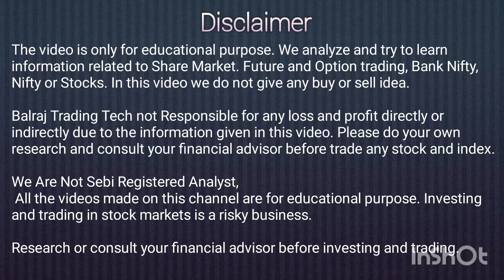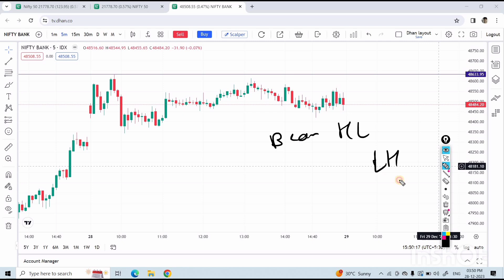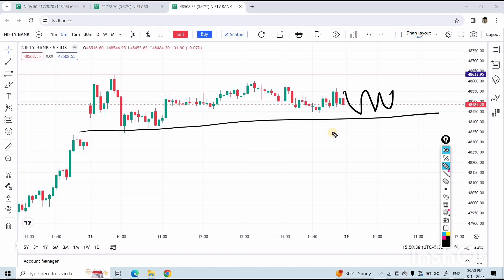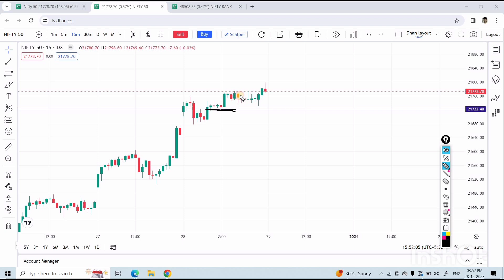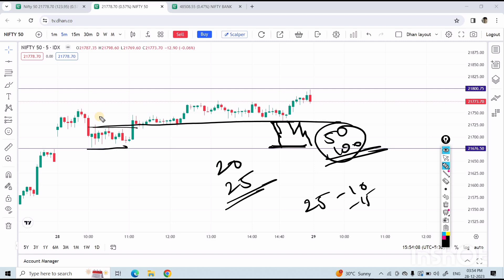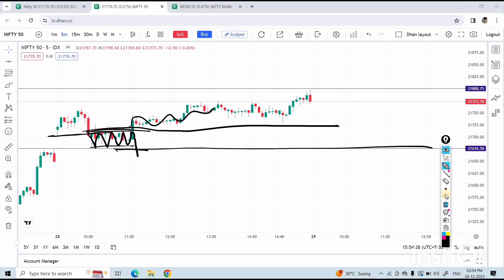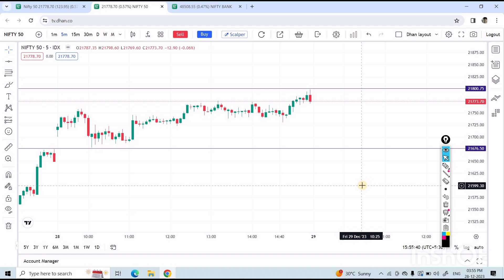Nifty / Banknifty Prediction For Tomorrow | Friday Market Analysis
Free Dhan Demat & Trading Account Link here:
Apply My Refferal code -

Option trading
Trade Logic
Banknifty option trading
Intraday trading
Share market
Stock market
Live trading
Nifty
Bank Nifty
Trading strategy
Trading setup